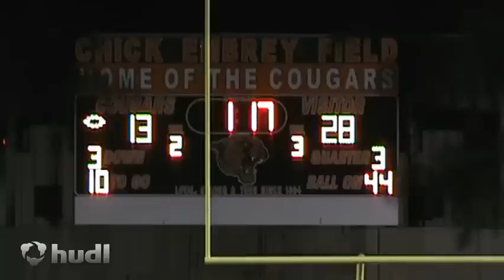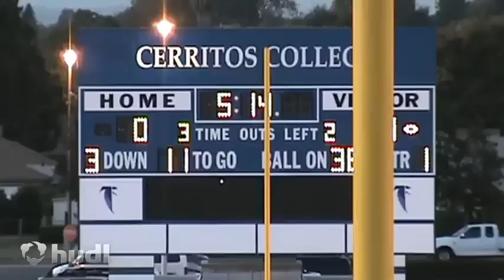Kyle Peko #99 Highlights 2012-2013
D Tackle/ D End #99